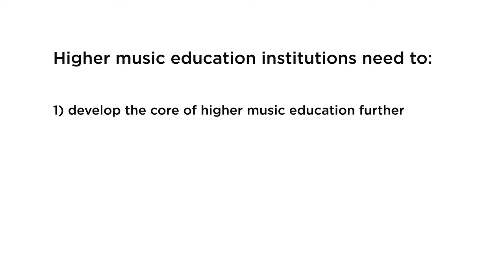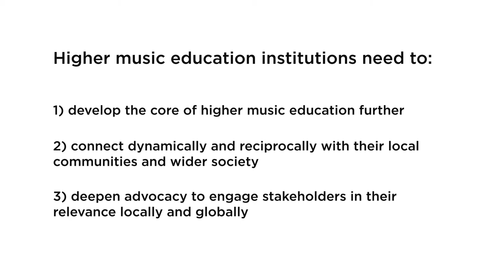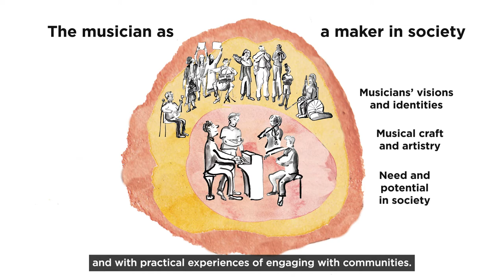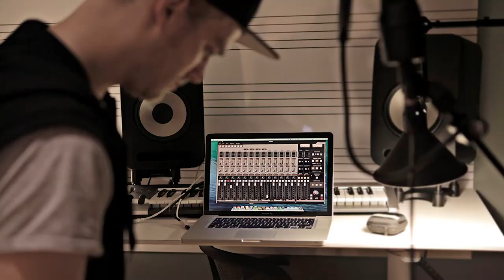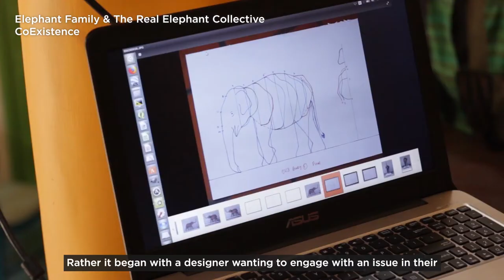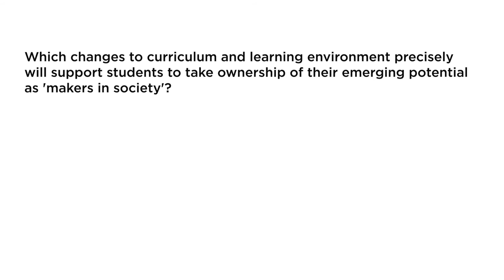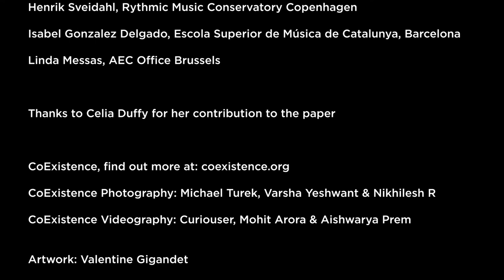Musicians as Makers in Society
This film introduces the audience to the academic paper Musicians as “Makers in Society”: A Conceptual Foundation for Contemporary Professional Higher Music Education produced by the Working Group on Higher Music Education Institutions’ (HMEIs’) Role in Society

This paper problematises the fundamental contemporary opportunities and challenges in making higher music education relevant, with an orientation towards the future of the music sector. It encourages institutions to rethink the nature of higher music education along these lines.

Through the paper, and in the film, the working group calls for higher music education institutions to take ownership of the paradigm of musicians as “makers in society”, in order to support artists of the future and to renew the place of higher music education institutions in society.